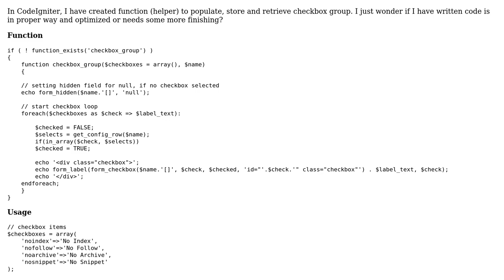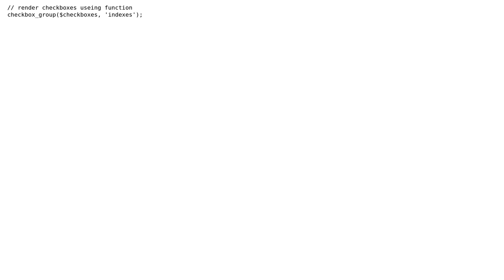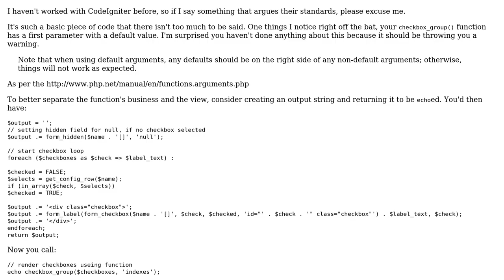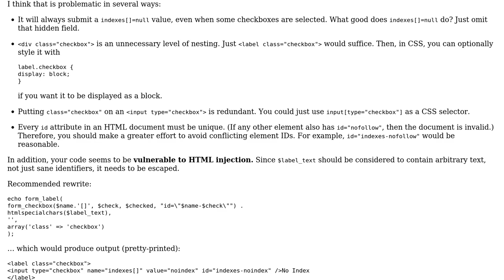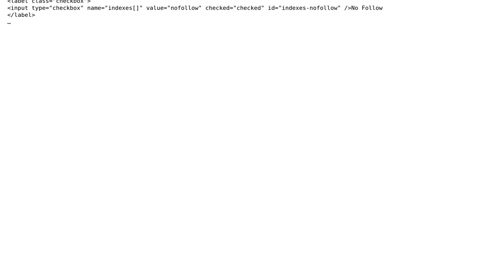Code Review: Checkbox Group Function and Usage (3 Solutions!!)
Code Review: Checkbox Group Function and Usage

With thanks & praise to God, and with thanks to the many people who have made this project possible! | Content (except music & images) licensed under CC BY-SA | Music | Images & others | With thanks to user pixelngrain user Alex L user 200_success and the Stack Exchange Network Trademarks are property of their respective owners. You are responsible for your own actions.